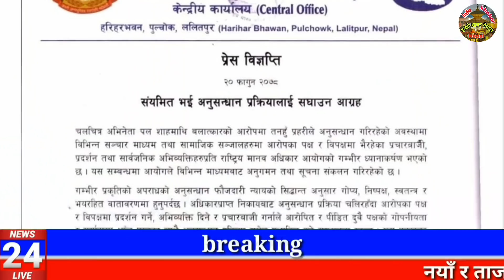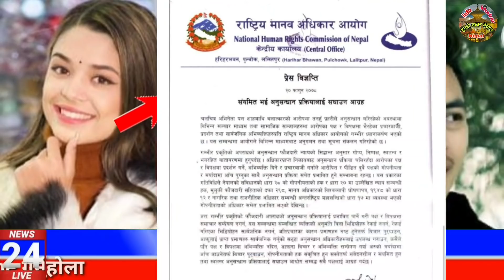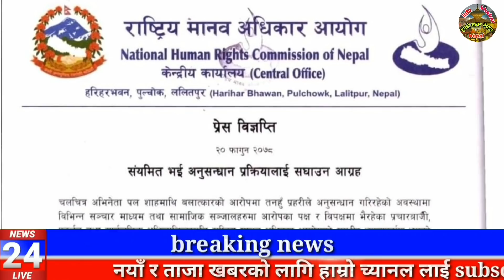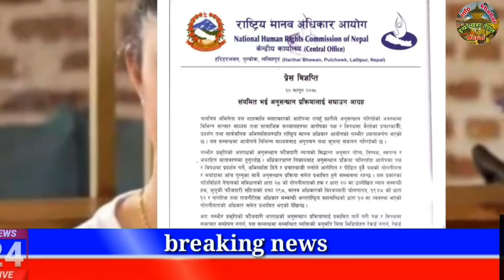दुर्गेश थापाको बयान हेर्नुस् Paul shah Samikshya adhikari today new update